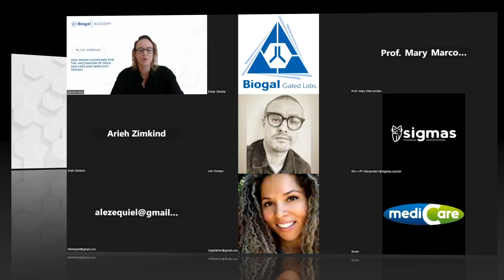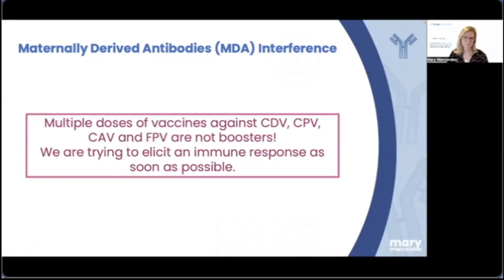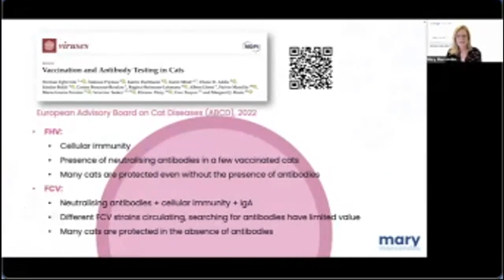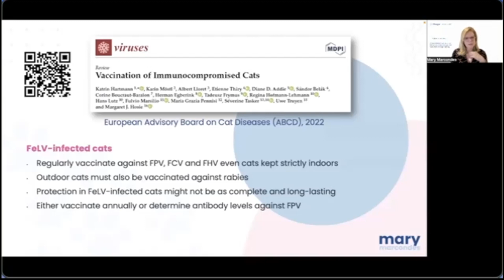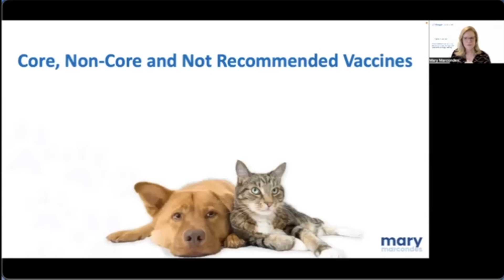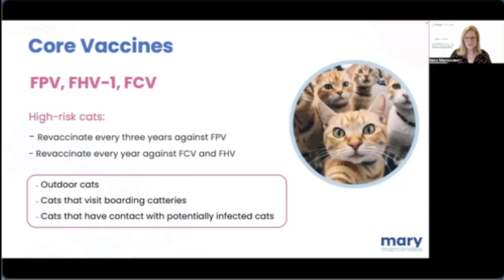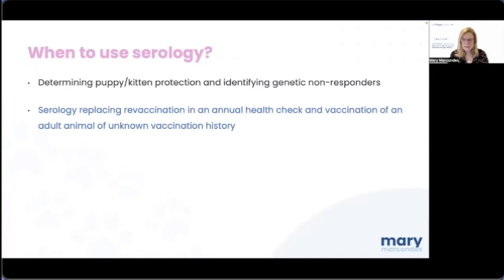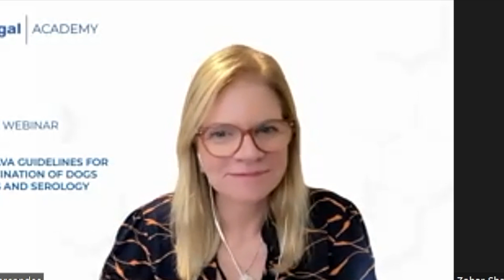PT Biogal Academy | 2024 WSAVA Guidelines for the Vaccination of Dogs and Cats and Serology Testing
Recorded Session By Prof. Mary Marcondes

The lecture will cover the 2024 WSAVA guidelines on core vaccines, vaccine types, and immune responses, why multiple doses are given to puppies and cats, revaccination schedules based on immunity duration, and the role of serological tests in vaccination decisions.